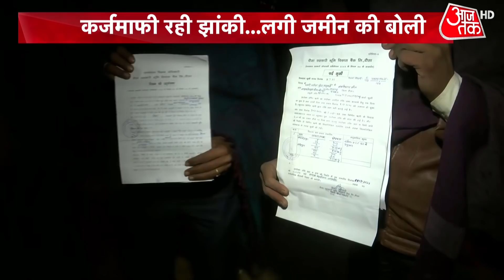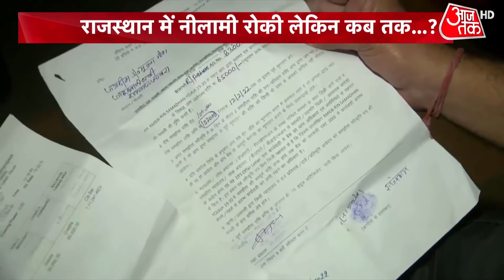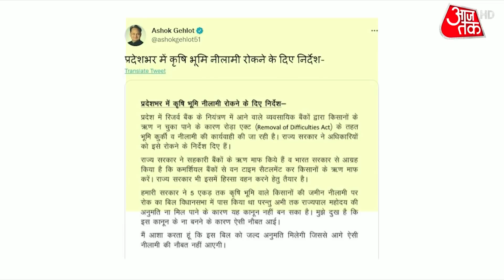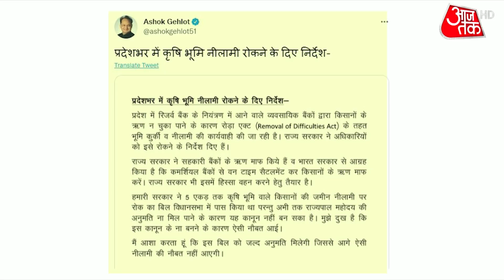Rajasthan: कर्जमाफी के वाद के बावजूद किसानों की जमीन की निलामी! Ashokn Gehlot ने लगाया रोक!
Rajasthan: Several Dausa farmers on Thursday staged a protest in Jaipur outside Chief Minister Ashok Gehot's residence against the auctioning of agricultural land by banks of farmers who are unable to pay off their loans. Earlier in the day, the Chief Minister took to Twitter and issued directions to stop auctioning of agricultural land under the 'Removal of Difficulties Act' by banks if farmers can't pay off their loans.